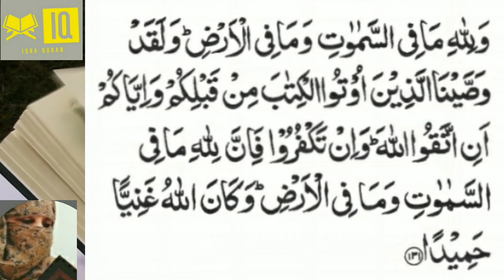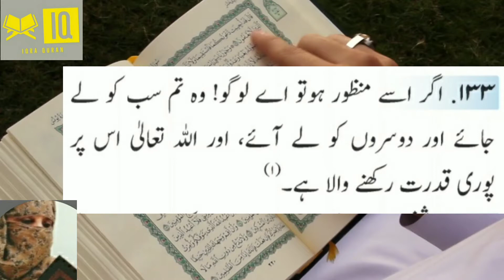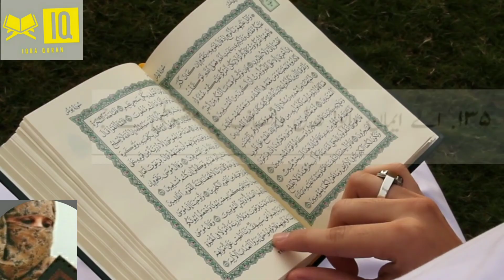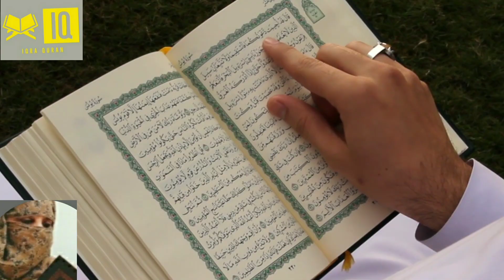04.suratun Nisaa ( Aayaat.131-135) || urdu translation of quran.|| by ustazah Mrs. Almas.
bhi parhae ja raha hy. Shukriya. Khair andesh Mrs. Almas.04.suratun Nisaa ( Aayaat.131-135) || urdu translation of quran.|| by ustazah Mrs. Almas. Allah, Suratun Nisaa urdu tarjama
urdu translation.
Quran sharif k matalib ka urdu tarjma.
tarjmah"molana M. Jona garhi.
Sha fahad printing press Madina Monawara.
Iqra Quran with Mrs Almas .
Bayanul Quran
# Tafseer ul Quran
# Tafheemul quran
# Fehmul quran
Tanveer ul Quran
# Irfanul Quran
# Talimul Quran